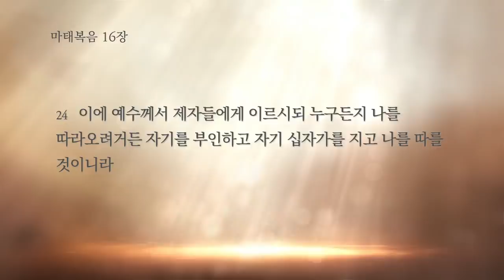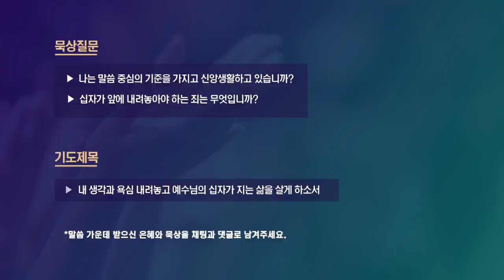[매일기도회-금] 주 안에서 자랑하라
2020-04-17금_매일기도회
설교: 엄태호 목사
본문: 고린도전서 1:1-2:16